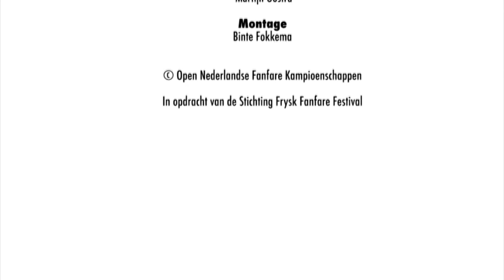"By the River" (Jan van der Roost) - CMV Beatrix Doezum - ONFK 2018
By the River van componist Jan van der Roost, uitgevoerd door CMV Beatrix - Doezum onder leiding van Ido Gerard Kempenaar tijdens de Open Nederlandse Fanfare Kampioenschappen in 2018. Dit orkest kwam op 14 april uit in de 2e divisie tijdens de ONFK in Schouwburg De Lawei te Drachten en behaalde met deze uitvoering 90 punten.